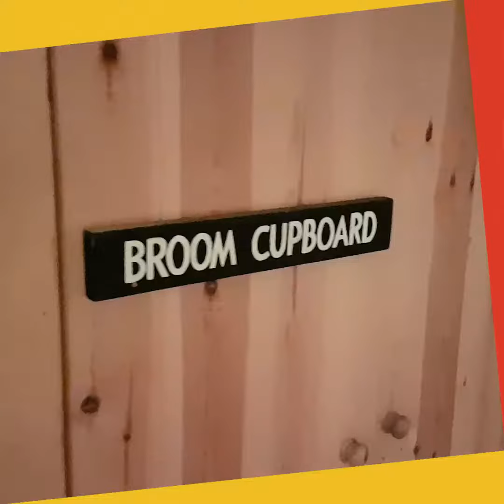Community Chest Howick Hall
FUNDING AVAILABLE FOR LOCAL GROUPS AND CLUBS

You have until January 12 to apply for funding through the Community Chest Scheme. If you’re a local group or club and need more money to help provide activities or services to the community, this scheme could help.